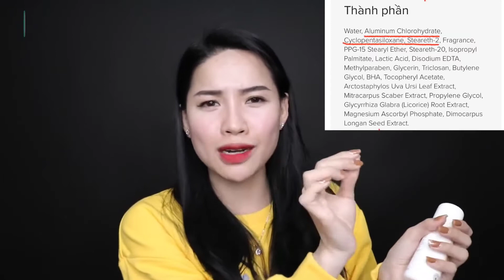Lăn Khử Mùi Scion Pure White Roll On Của Mỹ [BECO - BC672]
Lăn Khử Mùi Scion Pure White Roll On Của Mỹ
Lăn Khử Mùi Scion Pure White Roll On với công thức mềm mại, giàu chất chiết xuất từ thiên nhiên và vitamin giúp hỗ trợ bảo vệ da khỏi những vết thâm sạm vùng da dưới cánh tay, cho bạn làn da rạng rỡ hơn. Hỗ trợ cải thiện mùi dưới cánh tay cho bạn sự tự tin suốt cả ngày.

Công dụng
– Lăn khử mùi scion pure white roll on giúp khử mùi cơ thể và giảm mùi mồ hôi vùng da dưới cánh tay. Với công thức mềm mại, giàu chất chiết xuất từ thiên nhiên và vitamin giúp bảo vệ da khỏi những vết thâm sạm và khắc phục vùng da dưới cánh tay, cho bạn làn da rạng rỡ hơn. Kết hợp với chất chống vi khuẩn làm giảm nguyên nhân hình thành mùi hôi cơ thể lâu dài, cho làn da dưới cánh tay tươi sáng, mềm mại mang lại cho bạn sự tự tin suốt cả ngày.
– Tiết chế lượng mồ hôi tiết ra dưới vùng cánh tay cho bạn cảm giác khô thoáng.
– Điều tiết mùi hôi, mùi hương từ thảo dược mang đến hương thơm dịu nhẹ suốt 24h.
– Không dính màu ố vàng dưới vùng cánh tay gây mất thẩm mỹ.
– Trị hôi chân dứt điểm sau một liệu trình cho cả nam và nữ.
– Da vùng cánh trắng sáng đều màu hơn.

Thành phần:
– Lăn khử mùi Scion 75ml chứa thành phần từ thiên nhiên thích hợp với vùng da nhạy cảm: Aluminum Chlorohydrate, Cyclopentasiloxane, Steareth-2, Fragrance, PPG-15 Stearyl Ether, Steareth-20, isopropyl Palmitate, Lactic, Acid, Disodium EDTA, Methylparaben, Glycerin, Triclosan, Butylene Glycol, BHA, Tocopheryl Acetate,…

Hướng dẫn sử dụng:
– Lật ngược chai xuống lăn lên vùng da cần điều trị.
– Đậy nắp ngay sau sử dụng.
– Tránh sử dụng trên vùng da có vết thương hở.